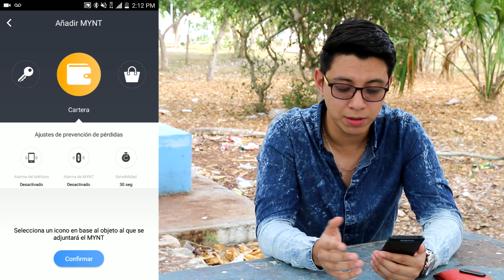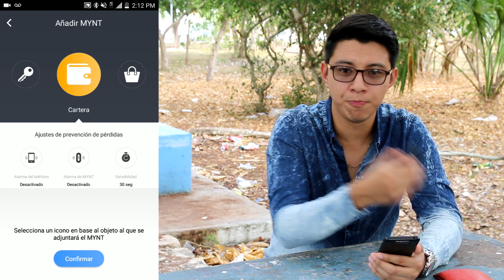Con este gadget no perderás nada nunca más!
Hola amigos! En este video les traigo el review de un gadget que te permitirá ubicar por gps todos tus productos.
▶Color plata
▶Color azul
▶Color dorado
▶Paquete de 4
▶Batería de repuesto

Android Evolution.